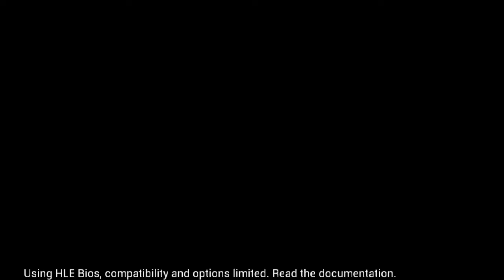KITA MULAI! STORY NAMI vs USOPP+SANJI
KITA MULAI! STORY NAMI vs USOPP+SANJI! - EVENT BATTLE - ONE PIECE GRAND BATTLE 1 (PS1) 720P 2022 PART 10
yang sudah marathon mungkin bisa berNostalgia kechannel ini,
Thanks Support Game Jadul.
Software
laptop Acer 2014
Perangkat Lunak Pengeditan: CapCut
SEGERA ADA

SEGERA ADA